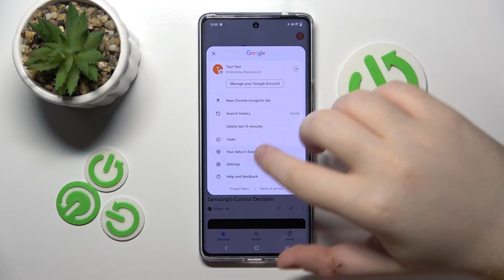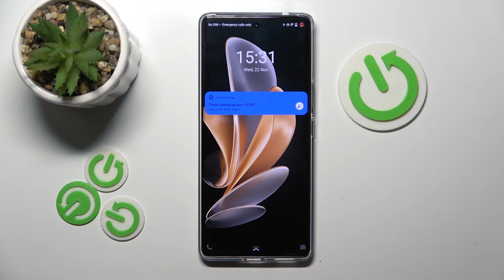How to Launch Google Assistant from the Lockscreen on VIVO V29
Effortlessly access the power of Google Assistant from your lock screen with our tutorial on the VIVO V29. In this video, we guide you through the steps, ensuring you can make the most out of the convenience and functionality of Google Assistant without unlocking your device. Enhance your accessibility with this easy-to-follow tutorial and streamline your daily tasks.

How to make Google Assistant accessible when the screen is locked on VIVO V29? How to set up the Google Assistant for the lock screen on VIVO V29? How to enable and configure the Google Assistant tool on VIVO V29?